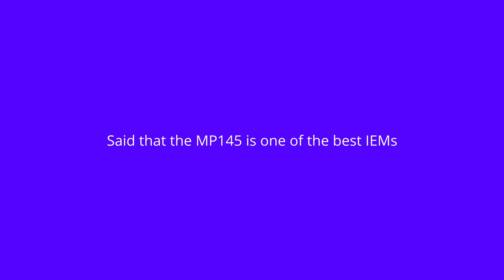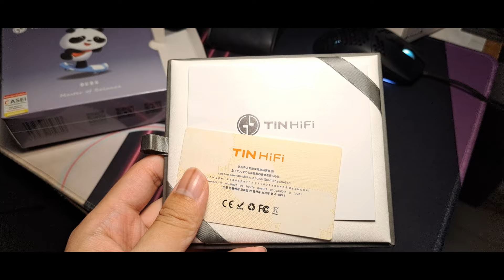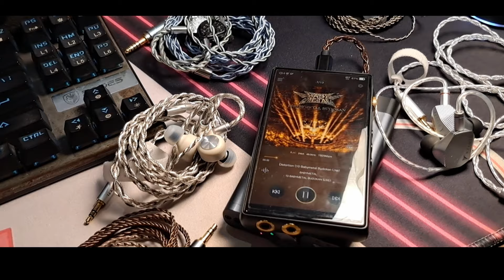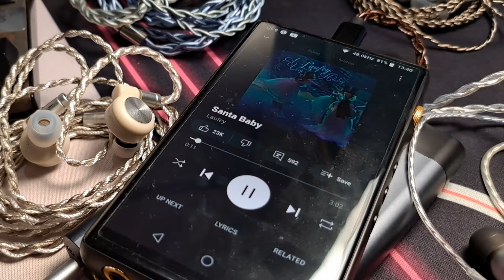Planar Wars: The Planars Strikes Back! | a Quadruple Review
Dive into the world of planar magnetic IEMs as we compare four top contenders: Zetian Wu Heyday, Hidizs MP143 Salt, Artti T10, and TinHifi Dudu. We'll discuss their sound quality, comfort, design, and overall performance. Whether you're an audiophile or a casual listener, this video has something for everyone.

Timestamps:
00:00 Intro
01:03 Unboxing(s)
04:05 Designs, Fit, and Comfort
05:20 Sensitivity ?
06:03 Sound Impressions
11:04 On Distiortion 10 Babymetal Budokan
11:58 (What I think) Best Genres for Each IEM ?
14:07 Too Long; Didn't Watch

I shot my videos mostly on my Samsung A53 5G.

My reviews are based on my personal experience and opinions. Whether I receive a product as a sample or purchase it myself, my thoughts are completely my own. However, audio is a subjective hobby, and despite striving for objectivity, my preferences will influence how I perceive the gear. Similarly, your own sources and audio setup can alter the sound. If possible, I encourage you to demo the unit mentioned to finalize your purchasing decision. As always, trust your own ears and have a great day!

I do benchmarks, product review, product unboxings, and shorts regarding products. Feel free to recommend me products, games, and other tech related things in my video comments.